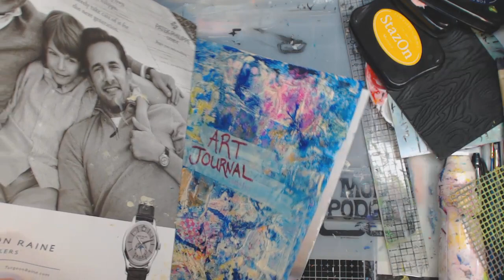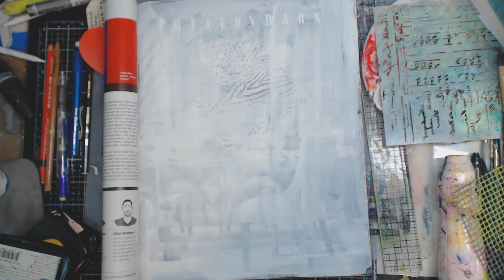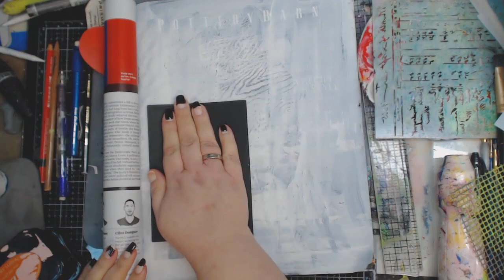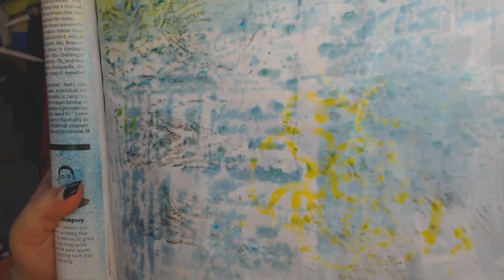Art Journaling in Junk Journal Art Journaling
Art Journaling in Junk Journal
I'm Kelly, a content maker on youtube, and I love showing art lovers, such as myself, how to take every day items and make them into art products without spending a lot of money! I also like teaching others new techniques that they may not have otherwise known.

FIND ME--
~~ Keep on keeping on!!

Kelly Donovan
2423 Acorn Dr